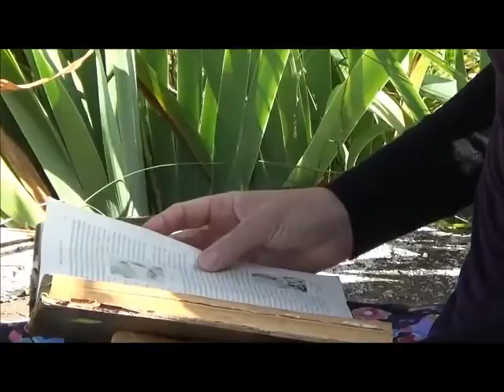" Le banc et la liseuse "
Objets inanimés avez-vous donc une âme ?
Sans aucun doute !